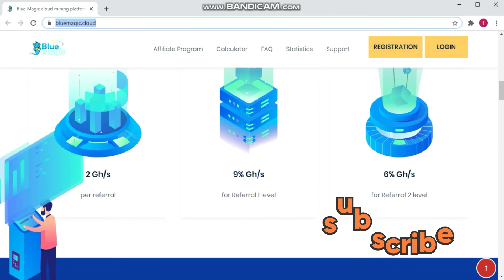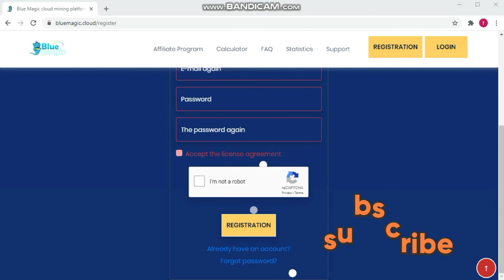// BLUE MAGIC CLOUD MINING // GET FREE 100Gh/s UPON SIGNING //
The content on this video is purely educational. I am suggesting potential websites and phone applications where you can earn money. The amount of cash you claim and receive will depend on your workload and how often you use the services offered. Please do not use any cheating methods and devices for you not to get suspended or banned from sites featured.

Furthermore, this channel do not guarantee redemption from the application/website featured, the content on this video is based on personal experienced only. I suggest that you do research first before trying. Creating an account under the description link do not guarantee payment from the application/website. The application/website update from time to time, depending on the developer,so the experienced shared on this video may not be the same.